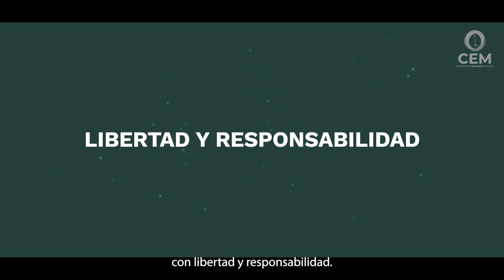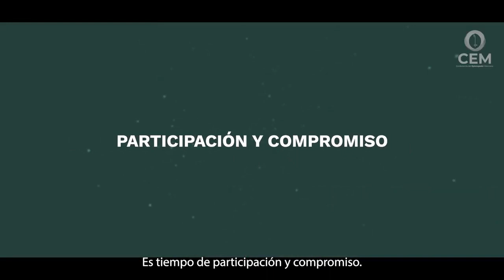Piden obispos mexicanos celebar en paz el proceso electoral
Los obispos de la Iglesia Católica en México, movidos por su compromiso y amor a nuestro país, ofrecen una palabra de aliento desde su misión religiosa, al inicio de la Campaña electoral de 2024, con el único deseo de construir juntos, apoyados en la verdad y la justicia, el ambiente propicio para celebrar en paz este importante proceso político.
Como Iglesia en México, Obispos de nuestro país piden a quienes contienden para llegar a un puesto de servicio público, corresponder a estos anhelos y trabajar generosamente por la unidad, la justicia y la paz, a fin de construir un México mejor, el que todos anhelamos y merecemos.